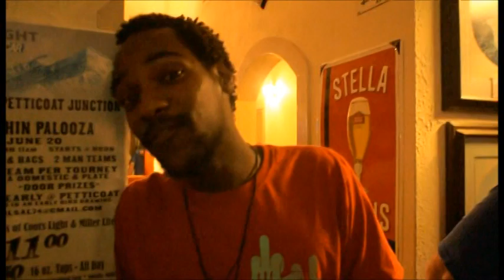V&L pt1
Victor and Lauren's Wedding